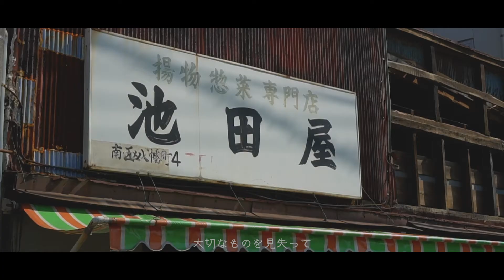佐藤嘉風『思い出の一両列車』MV制作 動画編集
佐藤嘉風　『思い出の一両列車』
シンガーソングライターの佐藤嘉風さんの楽曲、『思い出の一両列車』のミュージックビデオを制作致しました。
横浜のどこか懐かしい町を舞台に嘉風さんの楽曲に対しての思いとイメージを入念に打ち合わせをし、企画提案、撮影から編集までをお手伝いさせて頂きました。

MVの中の一幕のLIVEシーンでも沢山のファンの方々にご協力いただき、
嘉風さんの人柄の良さと、ファンの方々の嘉風さんへの沢山の愛を感じる事が出来ました。

佐藤嘉風さんは、
横浜・湘南エリアを拠点に全国的に活動しているシンガーソングライター。温かみのある歌声と心に響く歌詞が多くの人を魅了している。彼が作り出す世界観と人柄の良さに惹かれていくことでしょう。
２０１９年９月にはNHKスペシャル「AIでよみがえる美空ひばり」にて、新曲『あれから』の作曲（作詞：秋元康）を担当。
一度は佐藤嘉風さんの生歌で感動を味わってみてはいかがでしょう。​
佐藤嘉風ホームページ